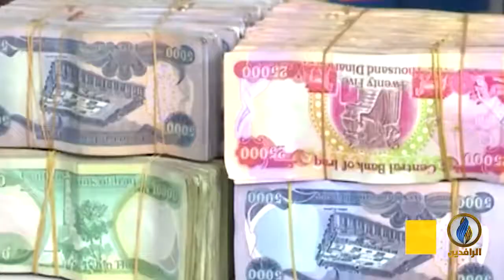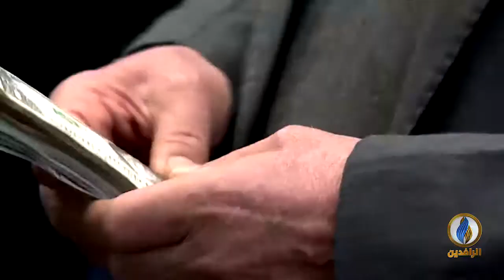أبرز الأخبار الاقتصادية على قناة_الرافدين ليوم الجمعة في